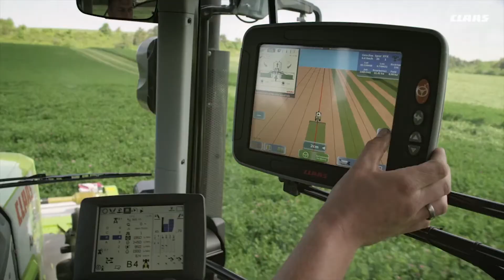SLOPE CONTROL - SOMMETS D'OR 2017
SOMMETS D'OR 2017 - SLOPE CONTROL - CLAAS FRANCE SAS

Ce système de compensation automatique pour suivi du sol des faucheuses arrière en fonction de la pente est disponible sur les groupes de fauche à tapis DISCO 9200 CAS. Il agit sur la gestion de la pression au sol et la vitesse des tapis de dépose du fourrage,
indépendamment sur les deux unités arrière. Un inclinomètre donne l’information de position.